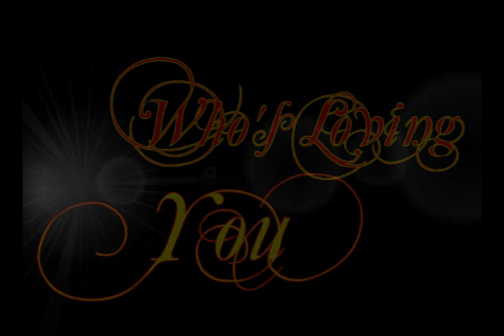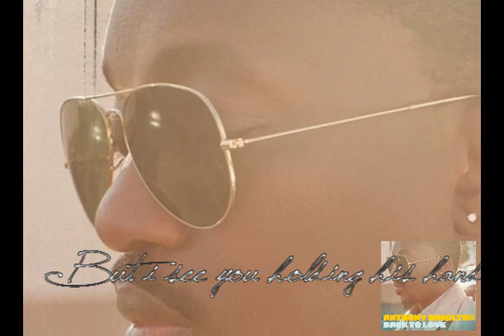Anthony Hamilton who's loving you (video + lyrics)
Anthony Hamilton: who's loving you (Back to love / 2011)

unKool Master Yas The Happy Hippo
Contre Courant Prod 2011

peace